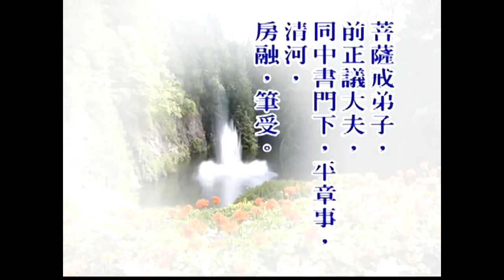大佛頂首楞嚴經第三套 經前十門 07 慧律法師主講